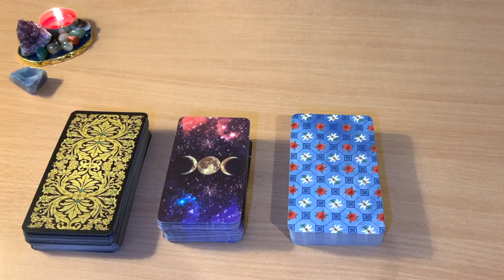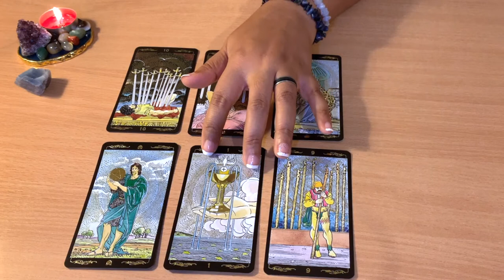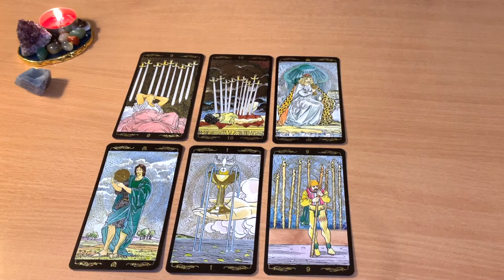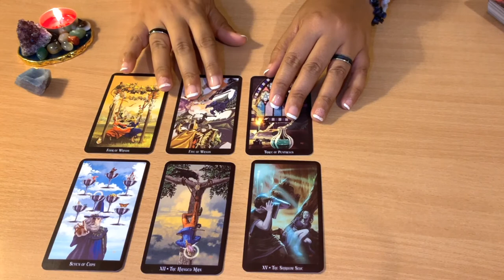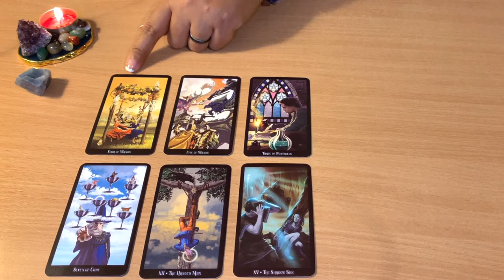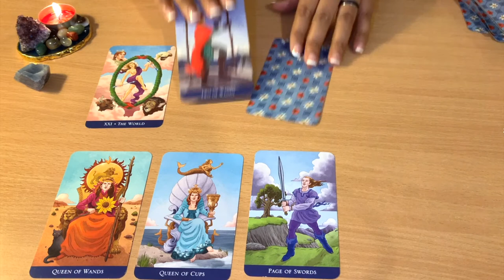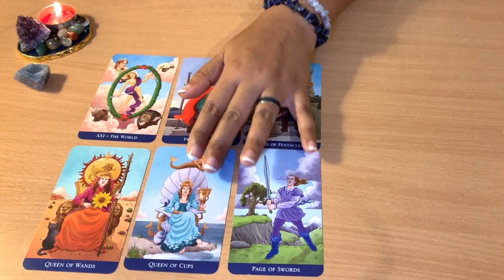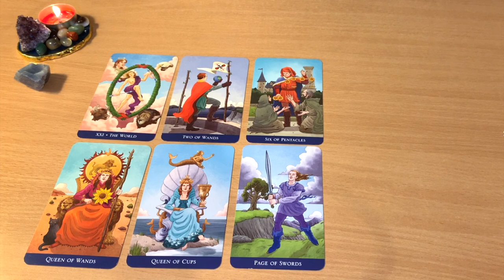🗣WHAT ARE THEY TRYING TO SAY!! PICK A CARD!! COMMUNICATION ISSUES TAROT READING!!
Timestamps:
Group 1 at 1:22
Group 2 at 9:39
Group 3 at 16:57